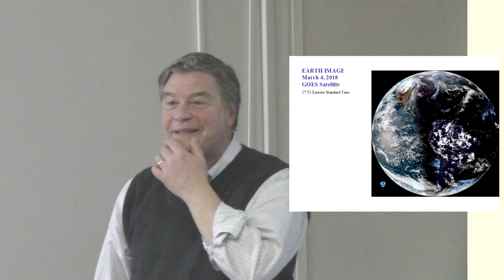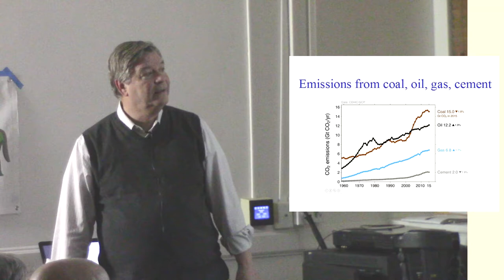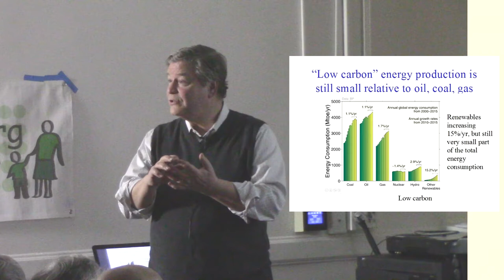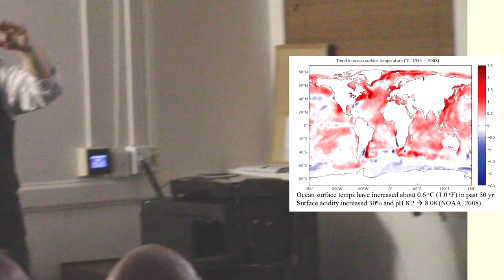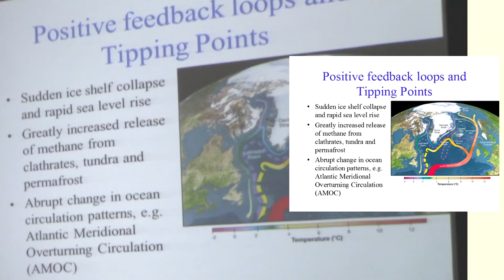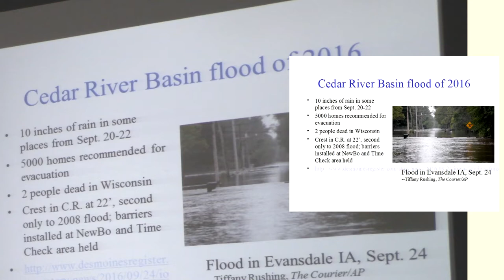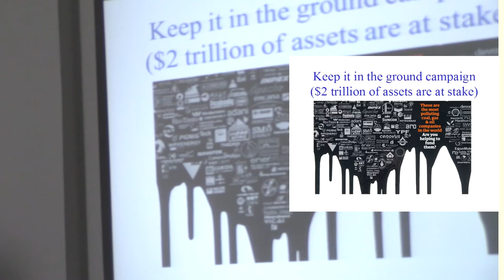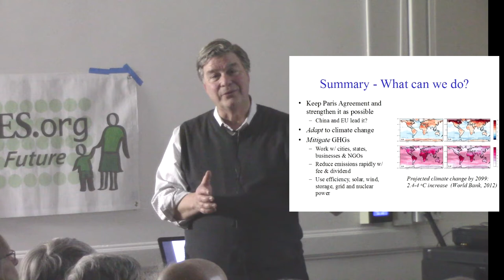"Climate Change and Policy" with Jerry Schnoor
Presented March 5, 2018 as part of the 100 Grannies "Barbara Schlachter Memorial Lecture Series"